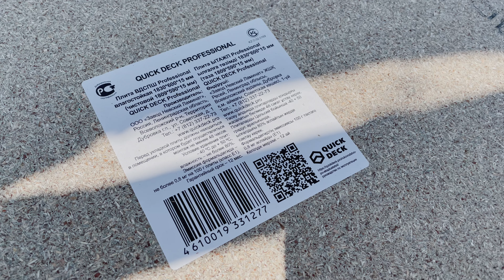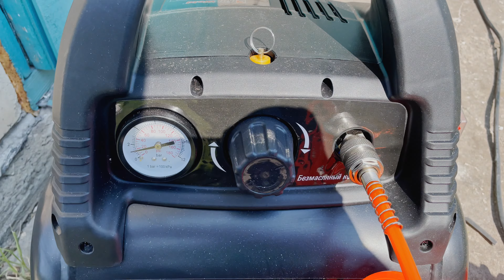#30 РЕМОНТ ЗАВЕРШЕН!!! ПОЛУЧИЛОСЬ УЮТНО! Ремонт бани своими руками на даче.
Вот и закончил основной проект - ремонт бани, которая стоит на дачном участке. Получилось уютно и теперь здесь можно отдохнуть после бани.